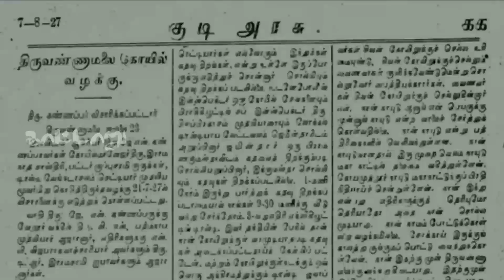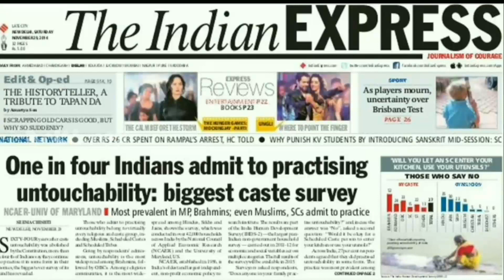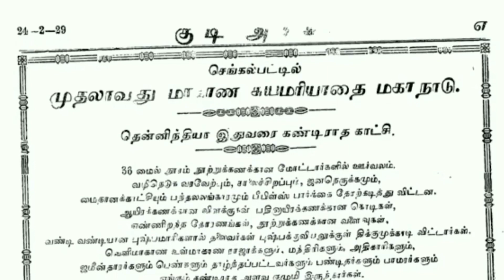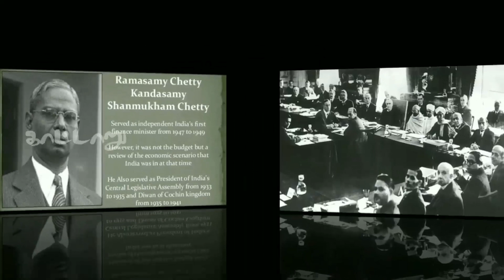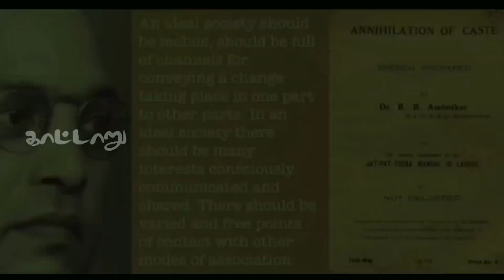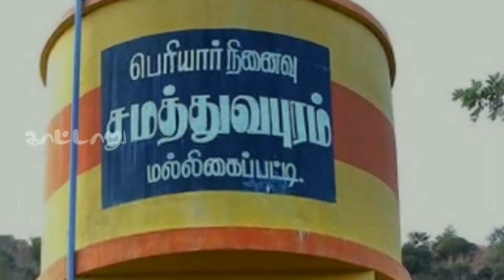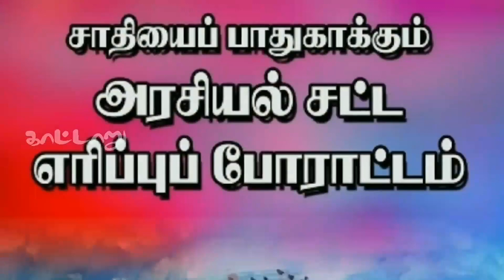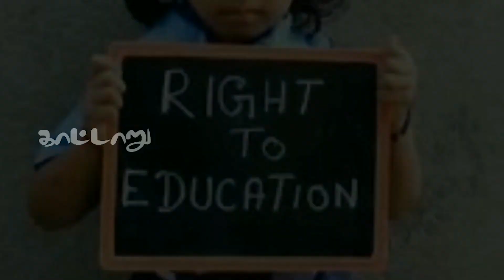Who is Periyar? || Periyar Screen || Why he is honoured as Periyar?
This video is about Periyar.

About Us
Seeing through Periyar's lens.